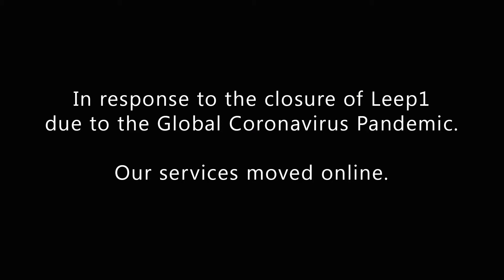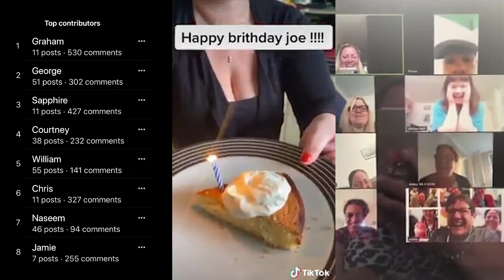Leep1 in Lockdown - An online community for adults with learning disabilities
Leep1 is a self advocacy service in Leeds for adults with learning disabilities. We support members to speak up for themselves and make positive changes to their lives and their community. Our centre is currently closed due to Corvid-19 and our services have moved online. The Leep1 Facebook Group is a safe and supportive space with daily activities, games and live streams on the page. This film shows a selection of some of the activities that happen.